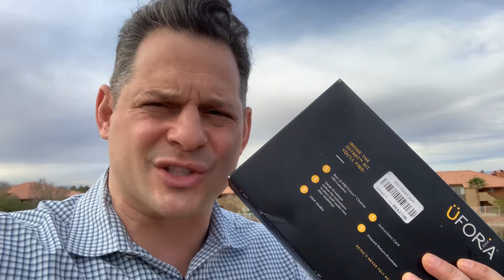Üforia Kits? How does this work exactly?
Zapp Ü